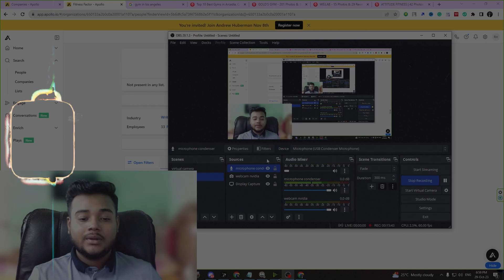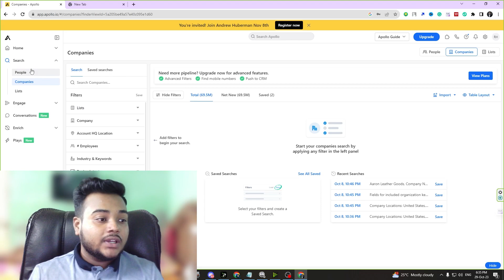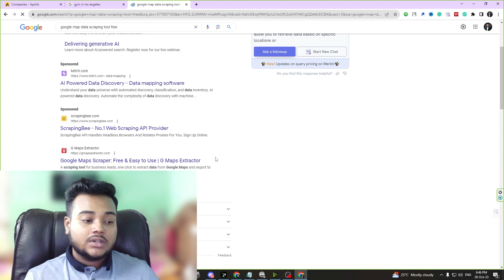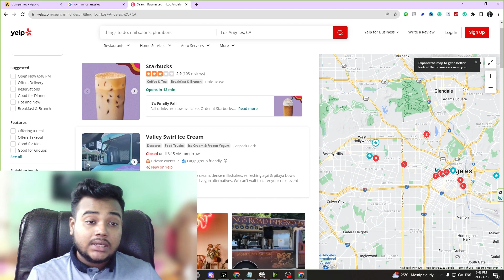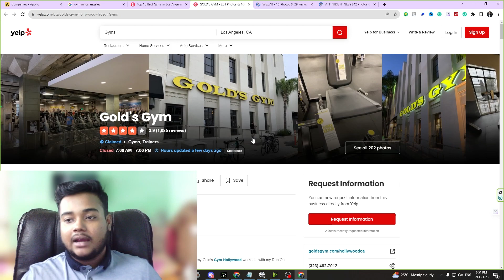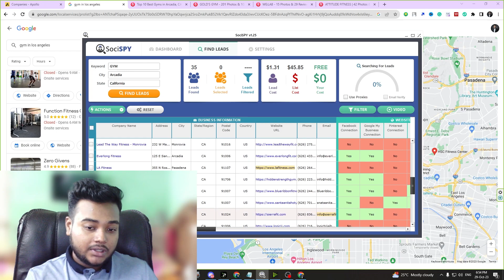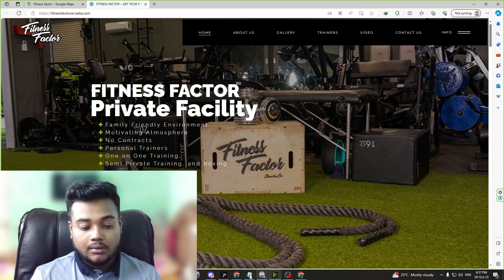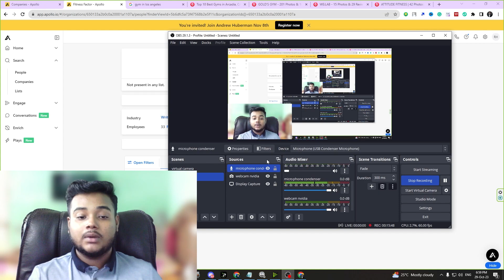My Secret Client Finding Strategy for 2024 - how to get clients outside of marketplace in bangla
আমি ৪৫ দিনের ক্লাইন্ট খুজে কাজ আনার Challenge নিয়েছি , যেখানে আমি ৪৫ দিন ধরে আমার ক্লাইন্ট খুজার সব আপডেট ডেইলি ভিডিও আকারে আপনাদের মাঝে শেয়ার করব, তাতে করে আপ্নারা আমার কাজের ব্যাপারে অনেক কিছু জানতে পারবেন এবং আপনারাও সেইগুলা কে অনুকরন করে কাজ করে ক্লাইন্ট আনতে পারবেন।

আপনিও যদি আমার সাথে এই Challenge এ অংশ গ্রহন করতে চান তাহলে আপনি আমার এই ফেসবুক গ্রুপে জয়েন হতে পারেন